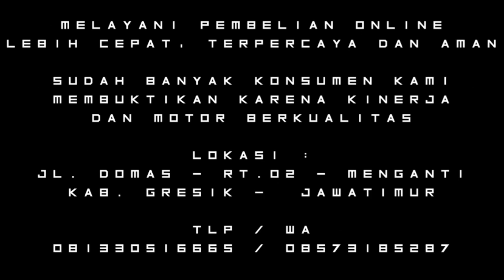Zakat Mal ✔️UD FARHAN MOTOR SPORT Alhamdulillah Berjalan Lancar Penuh BERKAH Full KEBAHAGIAAN FMS